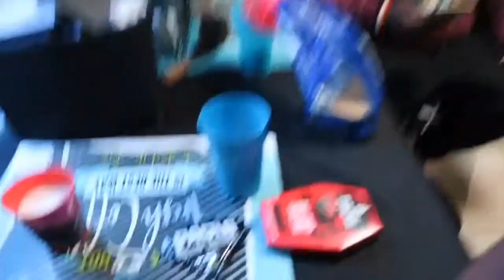We Did The PAQUI Chip Challenge and..... | One Chip Challenge